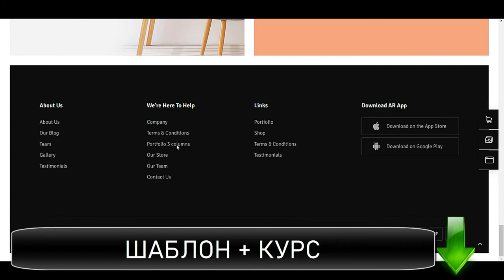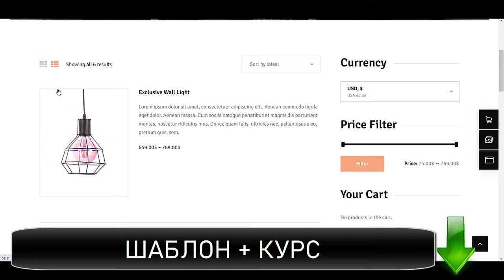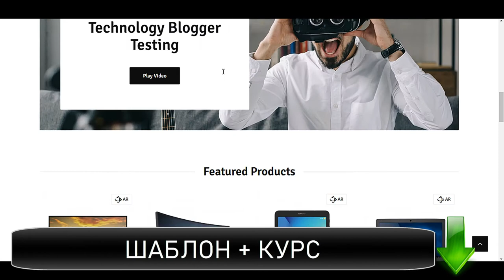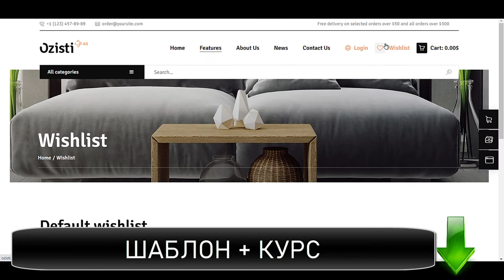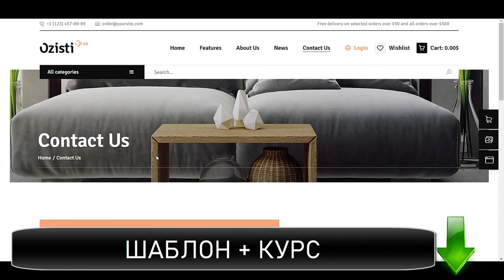Сделать интернет магазин на wordpress Создать интернет магазин на вордпресс Создать интернет магазин